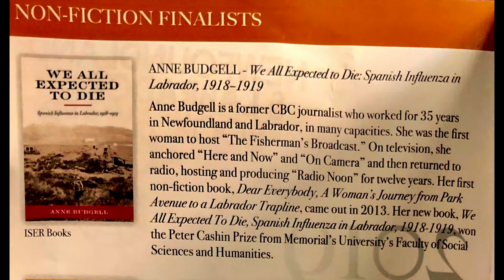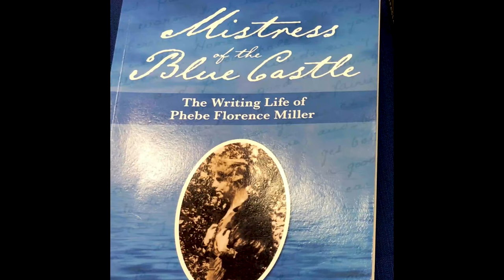News Story: Three books, one winner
Under the lens of television cameras, the audience waited for the winner of the 2019 Non-Fiction Newfoundland and Labrador Book Awards to be announced.

After the non-fiction award readings, the winner announcement was made by the Writers' Alliance of Newfoundland and Labrador (WANL) president, Kelly Power.

"The winner of the 2019 Newfoundland and Labrador book awards for non-fiction goes to Stan Dragland," Power said...

Thank you for your support. It is people like you who keep this Channel alive.